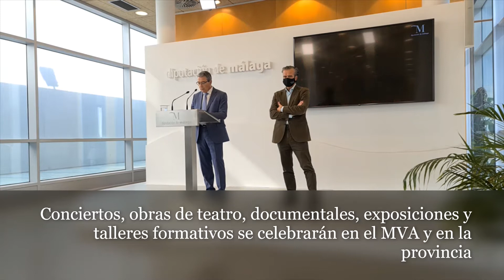Culturama llevará a Málaga y provincia una programación con más de 100 actividades